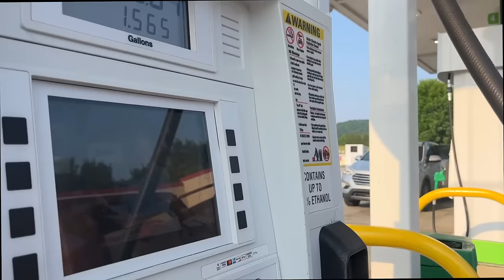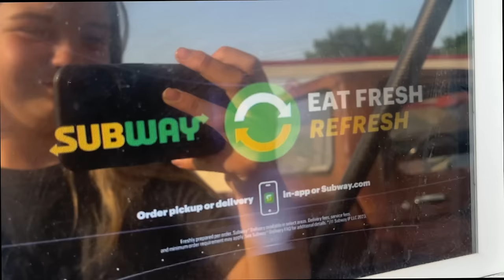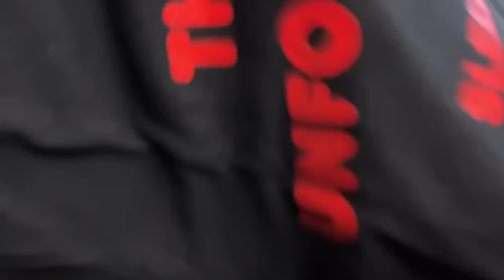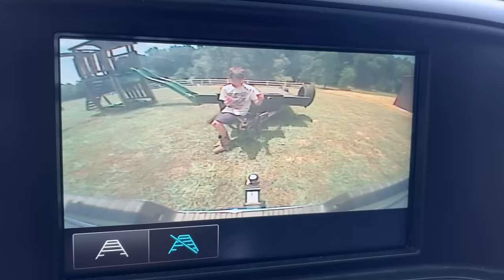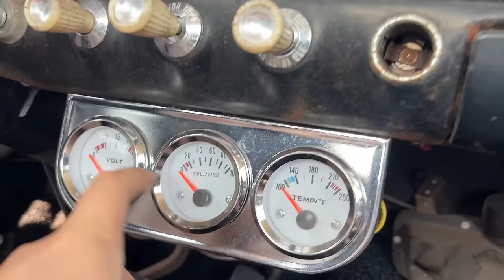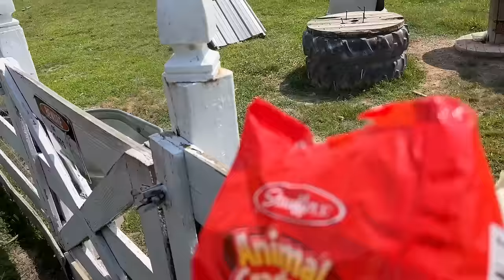14 Year Old Wins At Her First Car Show!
A few weeks ago my 14 year old daughter bought her dream car for her first car when she gets her license. A 1971 VW Beetle barn find survivor that we found on marketplace for a steal at $2,000. If you have been following this project you know that we got it running after being parked for at least 23 years, and then we fixed the brakes and installed a new wiring harness. In this video she is going to try to get it ready for its first car by cleaning it up and doing some buffing and paint correction. Then we will see how many of our cars can actually make it to the car show.